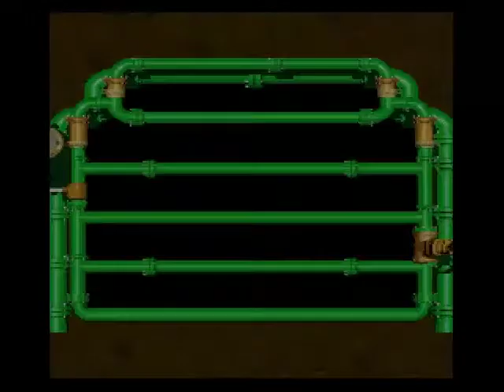Let's Play Super Mario RPG [Blind] - 45 - Back to the starts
Das ist doof.